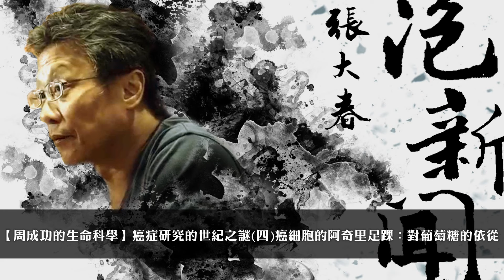'24.04.16【張大春泡新聞】周成功的生命科學：癌症研究的世紀之謎 (四) 癌细胞的阿奇里足踝－對葡萄糖的依從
來賓：周成功 作者、國立陽明大學退休教授
主題：周成功的生命科學－第三十六堂課：癌症研究的世紀之謎 (四) 癌细胞的阿奇里足踝 (Achill's heel)：對葡萄糖的依從

天下文化《生命為什麼如此神奇？：周成功教授的13堂探索之旅》

▍九八新聞台@大台北地區 FM98.1